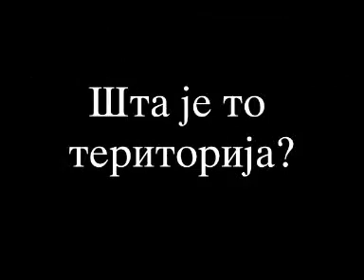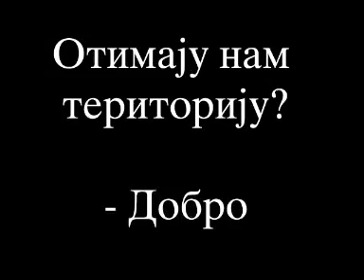Evropejac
Simon Simonovic - Evropa nema alternativu